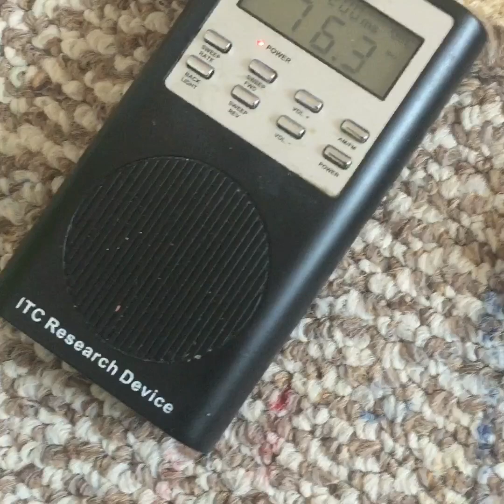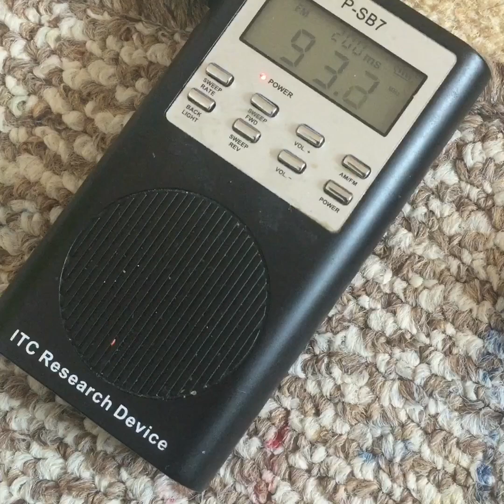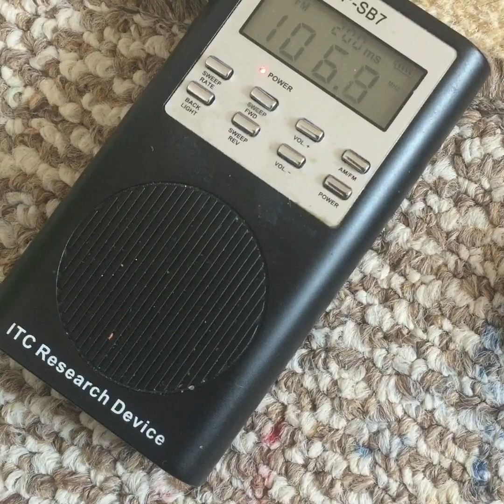Jeffrey Epstein Ghost Box Interview Evp